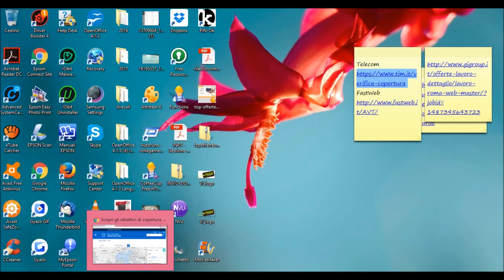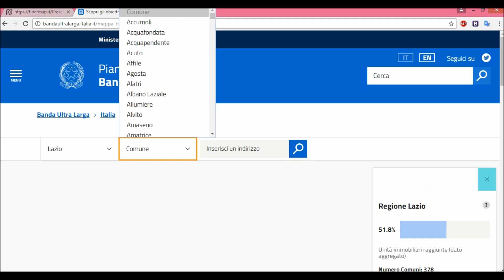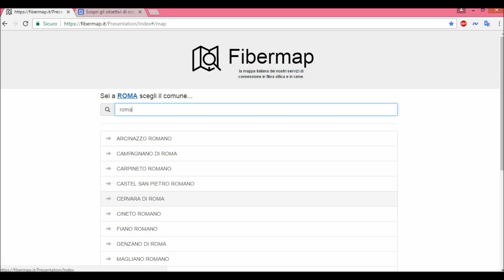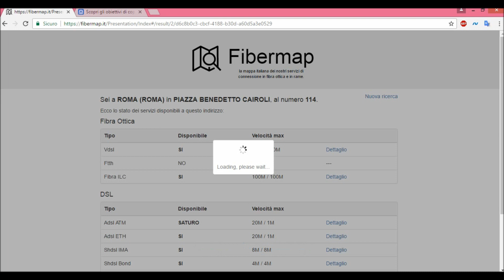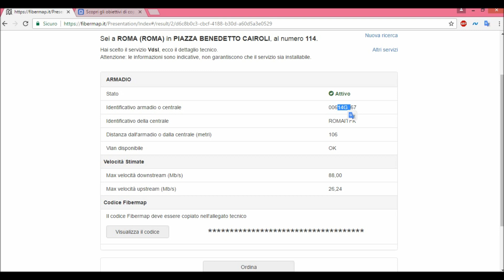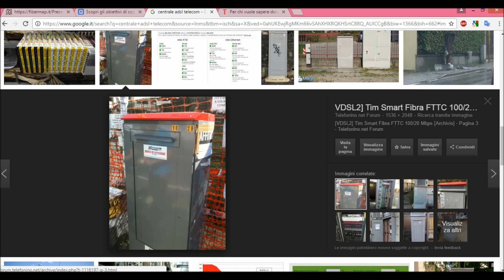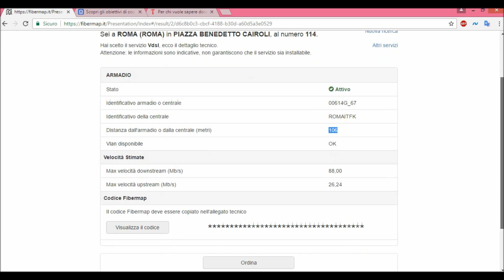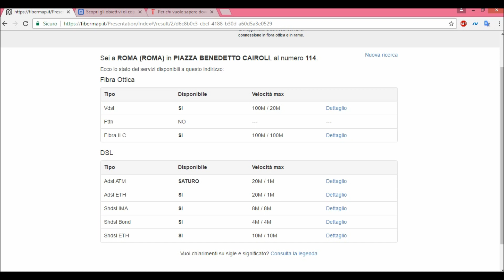Come verificare la copertura fibra ottica nel tuo comune FTTC FTTH Le Differenze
Ci sono degli aggiornamenti da quando ho fatto questo video intanto voglio specificare che la FTTC la fibra fino alla centrale telecom e poi il doppino di rame dentro casa vosta la velocità dipende da quanto siete distanti dalla centrale telecom se siete abbastanza vicino potete raggiungere buone velocità 100 mega o addirittura 200 mega dipende dal piano di abbonamento stipulato con l'operatore telefonico.Questo vuole dire che se siete vicino alla centrale riuscite ad avere la velocità della classica FTTH la differenza la trovate solamente con il potenziamento delle velocità che gli operatori stanno aumentando.Andando su questo sito web te vedere quanto siete distanti dalla centrale telecom.